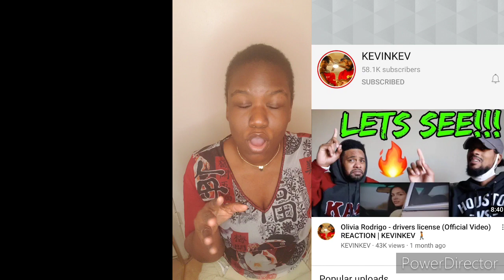Reacting to KevinKev Reaction of Jazmine Sullivan ft. Ari Lennox- On It./Prt1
Watch my reaction to these funny youtubers listening to Jazmine Sullivan and Ari Lennox On It. Watch and enjoy 😉